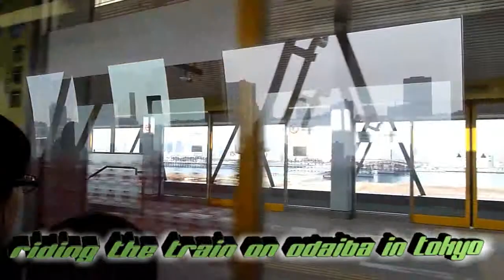Riding Rubber Tire Train in Odaiba, Tokyo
Riding Driverless Rubber Tire Train in Odaiba, Tokyo
March 2011